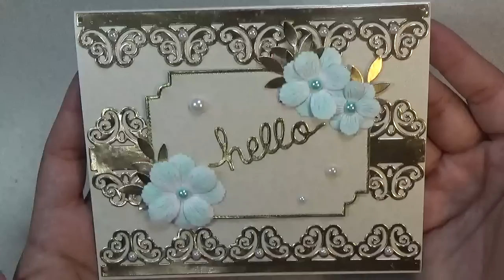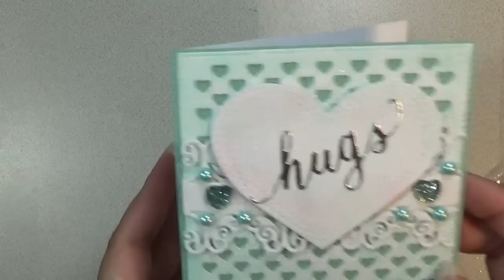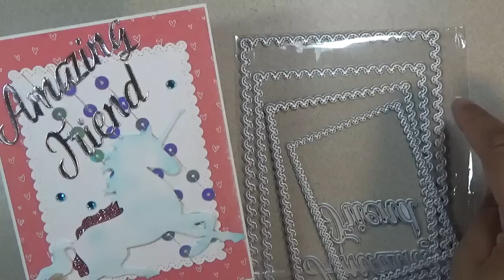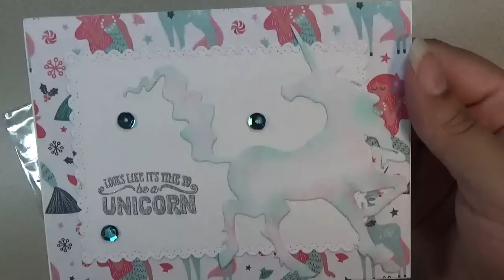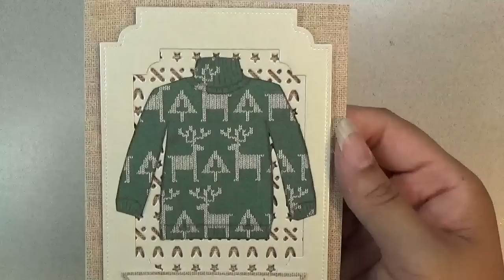Aliexpress Haul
Please Open for product links
Elegant lace border 3 styles

Keepsake box---I did not know what this was in the video